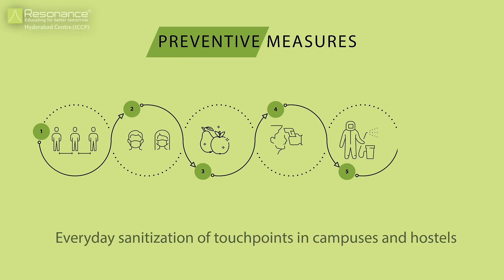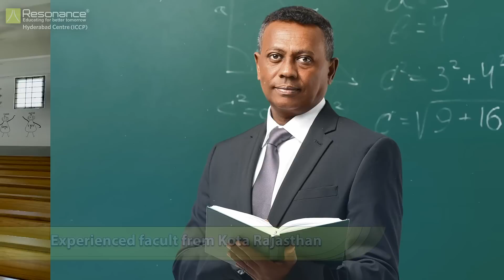Experience the new normal at Resonance Hyderabad. Offers 2 Years IIT JEE & NEET Academic Program.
Take a look at how we have changed our education system at Resonance Hyderabad centre to fit the 'New normal' post-lockdown 2020.

Are you looking for the best JEE coaching centre in Hyderabad? Get the advantage of Kota Coaching now in Hyderabad. Contact our student support at 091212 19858